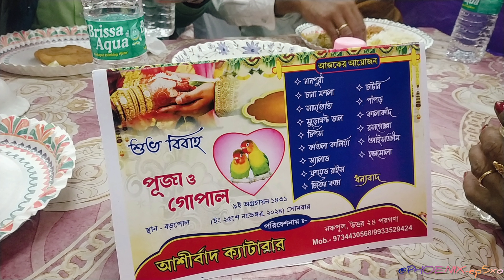বিনা নিমন্ত্রণে বিয়ে বাড়ির ভোজ খেলাম |Day -53